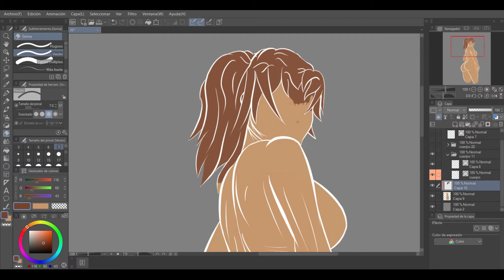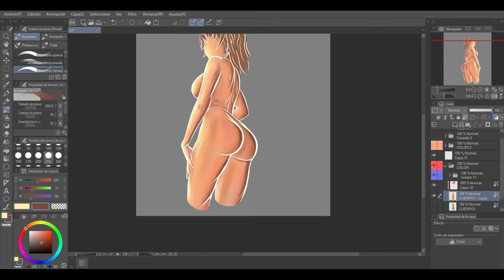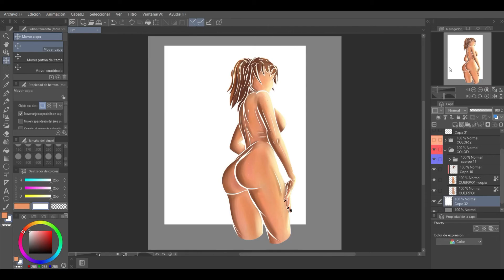como aplicar color piel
¡hola! en este vídeo te enseñaremos como aplicar los colores necesarios para crear una textura de piel real

AYÚDANOS A ALCANZAR LA META DE LOS 1000 SUSCRIPTORES PARA PODER TRAER MEJOR CONTENIDO PARA ESTE CANAL.